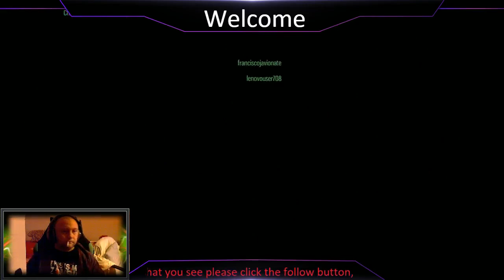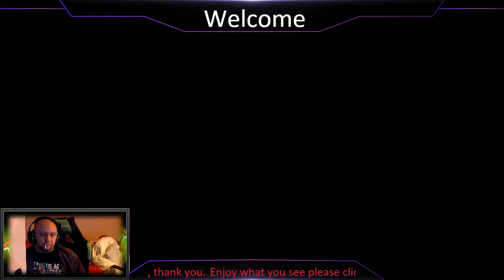Gotham City Impostors (Part 1)